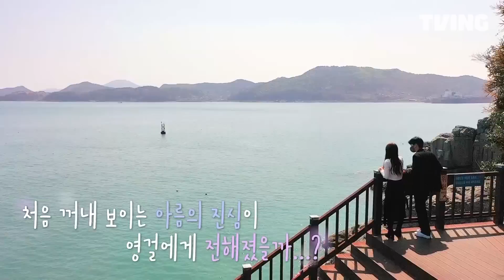[결혼과 이혼 사이] 벚꽃 엔딩 아니고 우리 사이 엔딩(?) 뜻밖의 결론ㅣ7화 클립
현실공감 100% 부부 리얼리티
티빙 오리지널 [결혼과 이혼 사이] 지금 바로 TVING